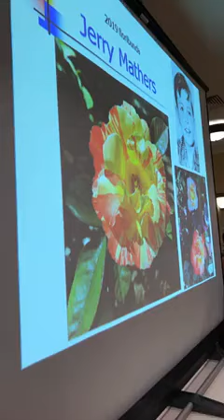The Jerry Mathers rose up for auction. Also he is here!!!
Join Garden America hosts John Bagnasco, Bryan Main and Tiger Palafox, “The International Wildflower Festival” for a springtime garden adventure to Slovenia, Austria and Prague!
May 31 - June 10, 2020.